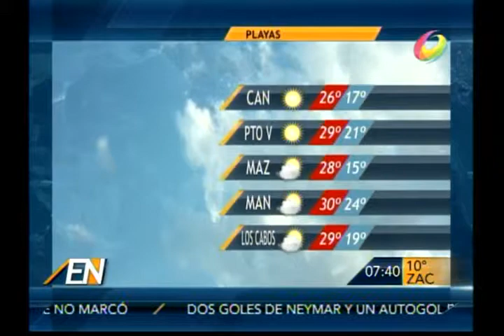El Noticiero - Clima Viernes 30 enero 2015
Clima esperado para los municipios de Guadalupe, Sombrerete, Valparaiso, Calera, Rio Grande, Jalpa, Pinos y Ojocaliente.